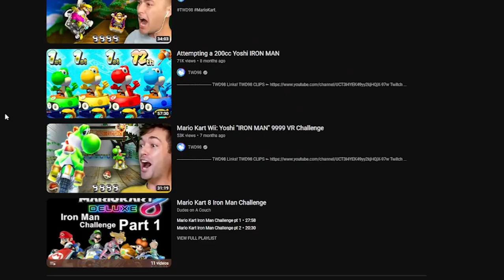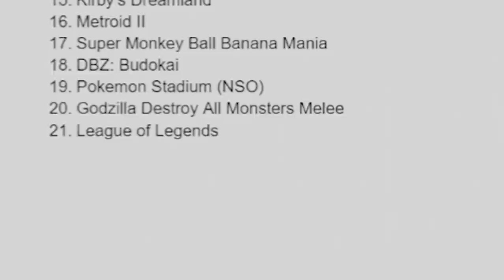The Toughest Challenge in Mario Kart 7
pls tell me this means I can tell people I've done an iron man.

Now here is my witty and reused description that also shamelessly plugs my other channels.